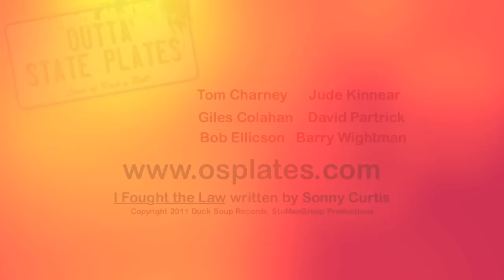I Fought The Law - Outta State Plates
The Outta State Plates perform I Fought The Law at the Sharon Lynne Wilson Center for the Performing Arts in April, 2011